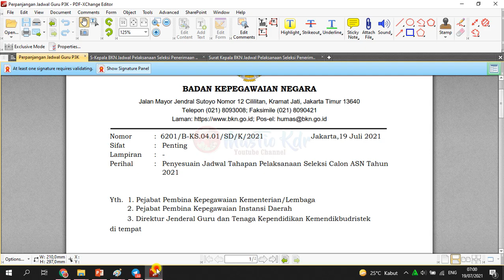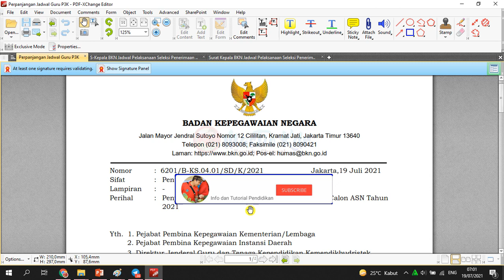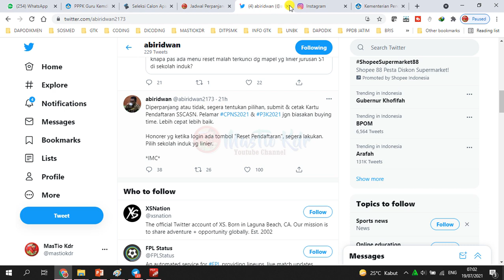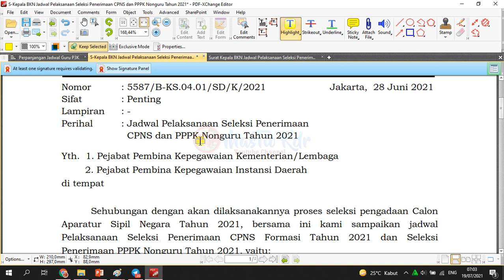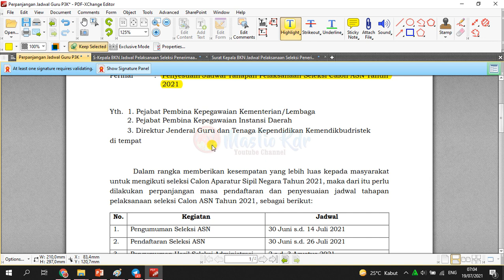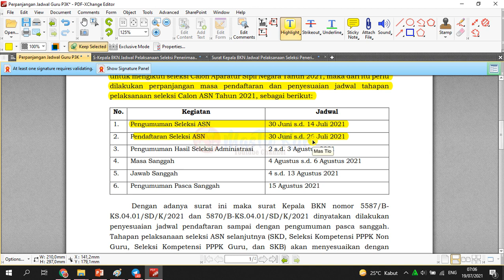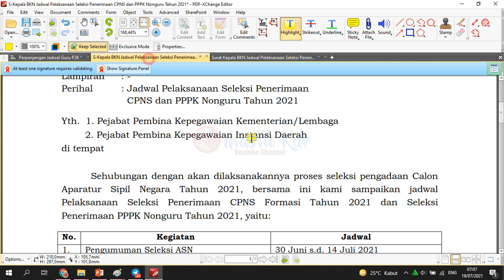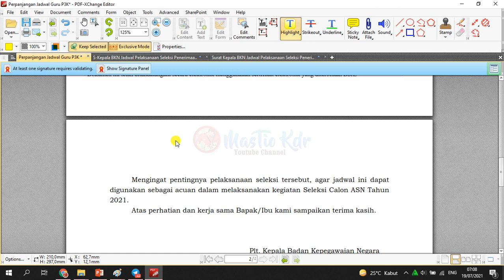Alhamdulilah !! Akhirnya Jadwal Pendaftaran CPNS dan PPPK 2021 di Perpanjangan!!